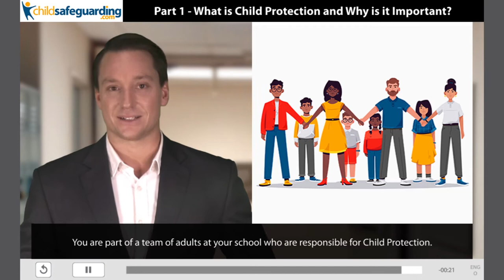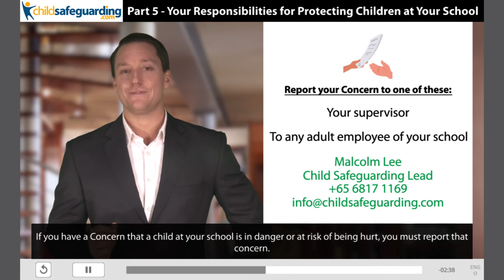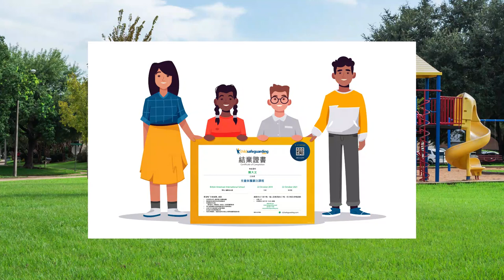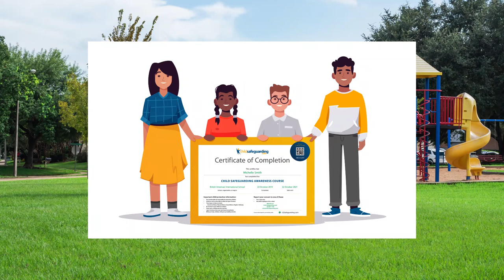ChildSafeguarding.com Demo Video: HONG KONG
ChildSafeguarding.com in HONG KONG

This demo video previews how our Online Child Protection course meets the safeguarding needs of schools in Hong Kong. It includes examples of the course in ENGLISH and CANTONESE.

ChildSafeguarding.com offers online Child Protection training to teach child abuse prevention awareness to support staff in schools, such as gardeners, bus drivers, security guards, parent volunteers, etc. The course has been translated into multiple languages to allow accessibility by learners regardless of educational background, geography, or language.